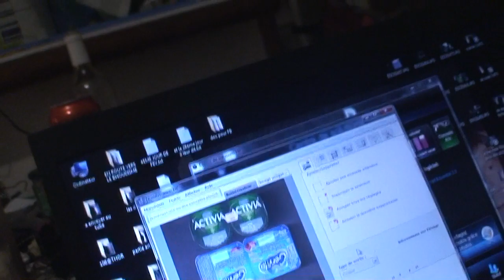astrôpôte = OBLIGË 16 !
LE JOURNAL DU 18 MARS DE LA TRONCHE OU LE LUNDI ON S ACCORDE = VERTION
  POUR EXPLIQUER A TOUT LES ENFANTS DU MONDE DE TOUT ÄGE !

  NOUS SOMMES A BORD DU VOL JAUNE DE L AN ZERÖ : ILS N ONT PAS CASSE LE CONCORDE ! (IA)

  C L ANNEE DE SUPER F ( LE FACTORY POUR NICE GARIBALDI ) QUI DOIT ATTERRIR A L ARRET
  D AMPTION DU POUVOIR EN ET AN PLACE = VOITS-TU PETIT , IL Y AVAIT DES FOURMIS NOIRES
  IL YAVHE DES FOURMIS ROUGES ? BEN V IL Y A LES FOURMIES JAUNES PLANETAIRES D ERE !

  RAPPORT DU FACTO-RIES CE SOIR :

  1 : IL EN RESSORT Q UN JOURNAL COMME LE GARY SOIT EN ET AN PLACE .

  2 : PLUS DE COMMUNICATION ( PLANETAIRE POUR MOI°) EN FRANCE JAUNE DU RIC !

  3 : ËTRE AU MINI 5000 POUR NICE GARIBALDI 06 POUR LE DEVENIR DE L AN-SEMBLE PRÖPÏCE !

 4.1: ON LËVE LA MAIN ET ON ATTEND LA PARÖLE EN GROUPE SINON C LE BORDEL / BON LE MICRÖ
      A CRAME SAMEDI POUR LE CHARRIOT A MUSIQUE DE TELETERNEL = FAUDRA UN MICRÖ ?

 ON LACHE RIEN C SOL LA SI DO . PATRICE / CYRIL  / JOSEPH / @LESSANDR@  POUR LE CIEL MON MARDI !

   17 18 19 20 MËTEO SPACIAL OU TIAL = UN GRAND VENT JAUNE DE JUSTICE EST EN ET AN PLACE !

     MES ENFANTS C BIENTÖT LA RECRE : OU C LA PAIX MONDIALE OU C LA GUERRE MONDIALE

     IL FAUDRAI FOURNIR UN (AD)DICTIÖN-ERE QUAND MËME ! L AVION NE PEUX TOMBER

     IL EST EN NOOSPHERE D ERE POUR LES NULS PLANETAIRES /G-JEUNE : T INKIËTE PAS
                                  SA PASSE OU SA PËTE !

  ST JOSEPH C EST MA PAROISSE CATHO DE LA STE FAMILLE ET LASCARIS DES PROTESTHOS  D ÖXE ?

              POUR UN VRAI CIEL MON MARDI CELESTE ! ( DES 3 GROSSES BRANCHES )

       LE S ÄME DIT ETAIT SUPER : UN WOODSTOK A LA NIçOISE ! ( AN SALADE )

       LE PRÖCHAIN SERA L ARMEE DES ANGES SUR LA BAIE POUR + !!!??? =

                     NEW ÄGE DU NOM C NON !

       ON M A TIRË LA GRATTE DE TELETERNEL HIER A GARIBALDI / CELLE QUI A FAIT

       NUIT DEBOUT AVEC LE 49 3 D EL KHOMRI = LE DËPART PAS ENCORE JAUNE !

        MERCI DE ME L AVOIR RENDUE !

JE N AI PLUS RIEN A PART LA CHARETTE A MUSIQUE

       QUI SERVIRA JUSQUAU BOUT DU (HAUT)@PETIT HË TCHEC ET MATTE DU 10 DE DER = 421 !

       DANS LE JEU DES 7 FAMILLES POUR DËJA LE JLE-DIT 21 DU PETIT FILS 4/1 !

              PACE SALUTE POUR TELETERNEL DU RETOUR DU JET D AILS !